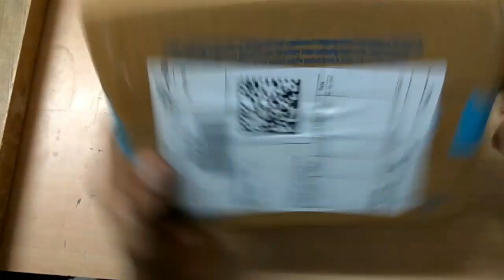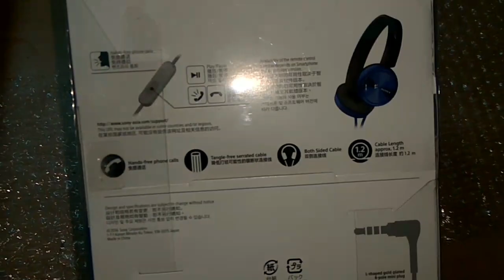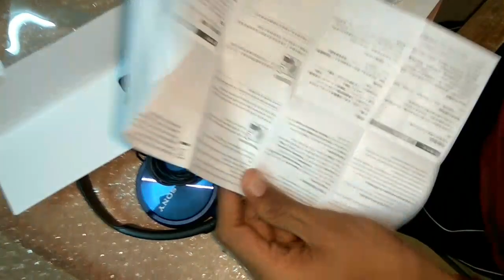Unboxing and REVIEW of SONY mdr ZX-310